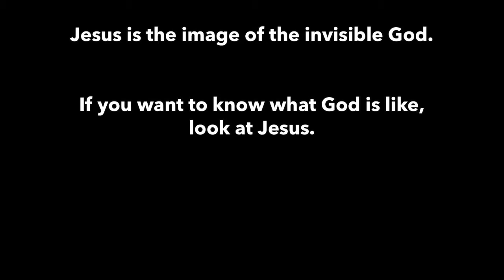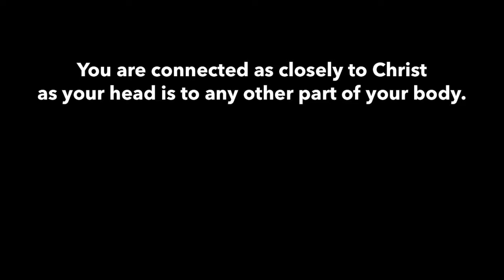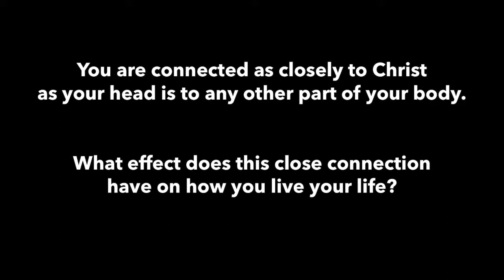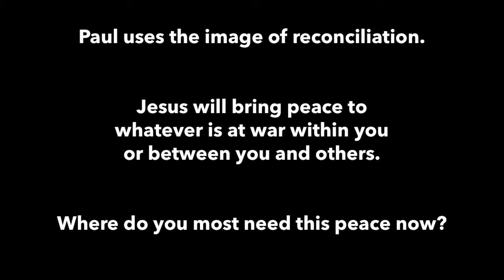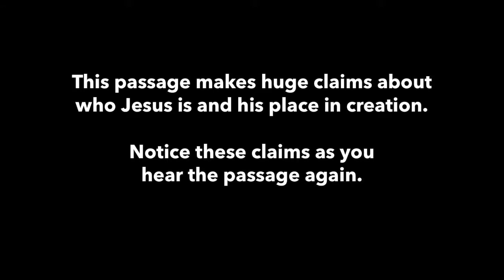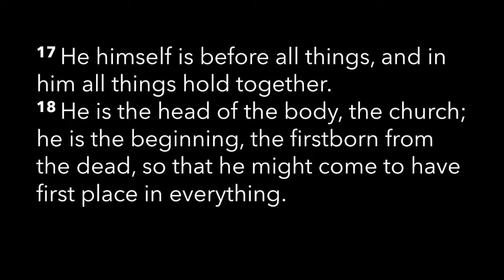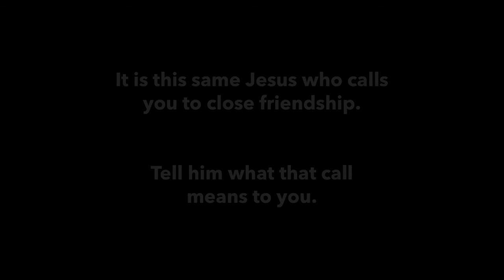Scripture Reading and Reflection (Colossians 1:15-20) - Lectio Divina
I have been blessed through the years by a podcast called "Pray As You Go." I appreciate the slow, thoughtful, reflective approach they take toward Scripture reading. It is a form of lectio divina.

In this video, I have shortened one of the podcast episodes and added the text of the verses they read to help more people encounter their work.